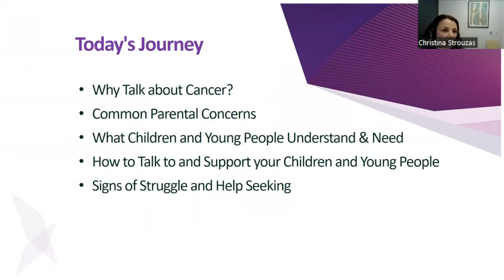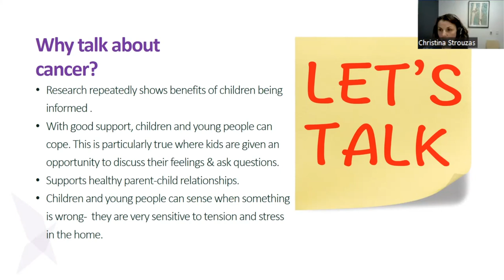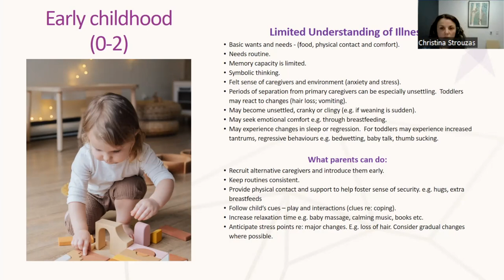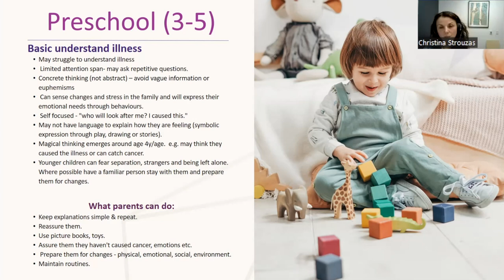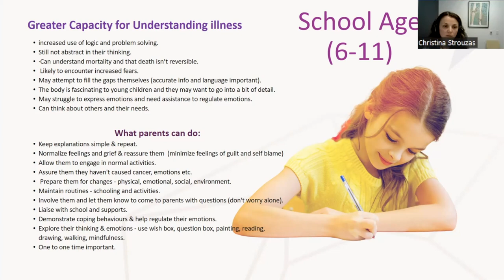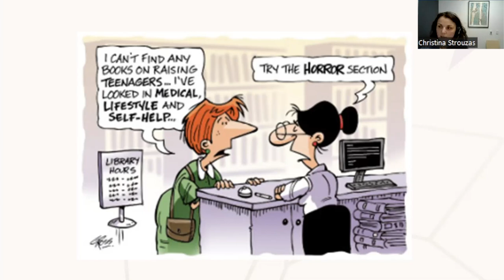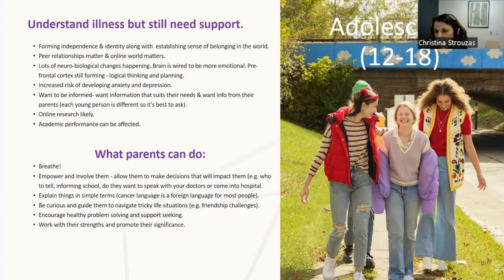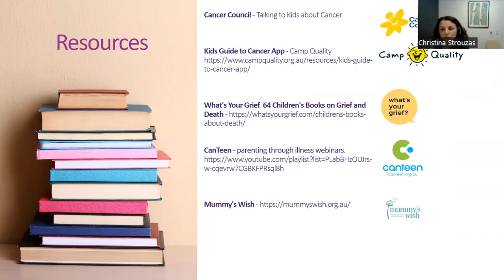Talking to kids about blood cancer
The diagnosis of blood cancer or disorder of a parent or caregiver affects the entire family. Your family may have young children and teenagers that have fears and concerns about your health. A diagnosis can feel overwhelming to discuss with others, particularly children. You may feel the need to protect them from this information. However, we know that talking to kids helps them to adjust and cope with the inevitable changes.

Topics discussed in the webinar:
*  Talking about blood cancer / disorder at different ages and stages of childhood / adolescence
*  What behaviours are age and stage appropriate
*  How to manage altered routines and roles
*  Responding to difficult questions
*  Available resources and support

We were joined by an expert guest speaker:
*  Christina Strouzas (Peter MacCallum Cancer Centre)